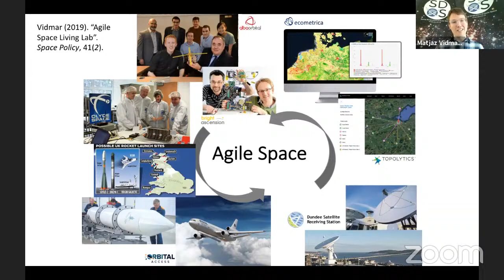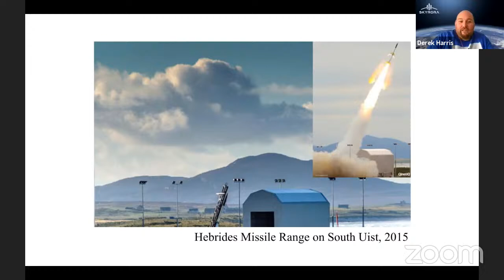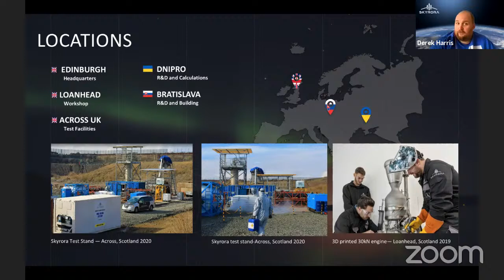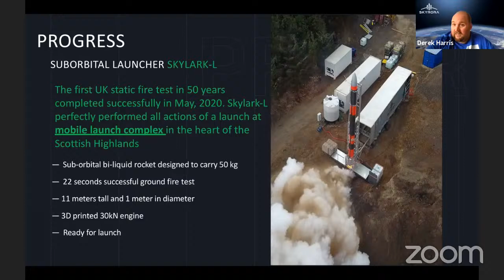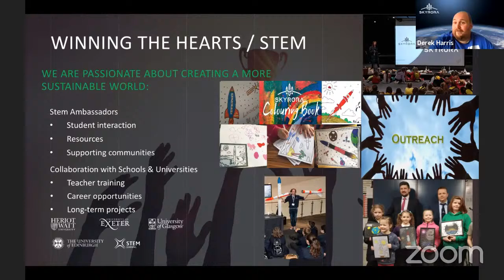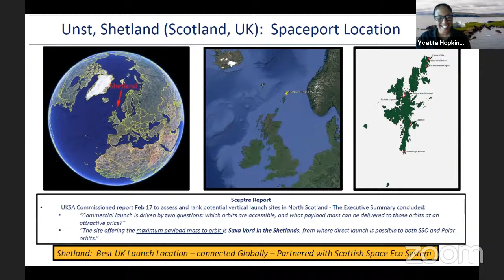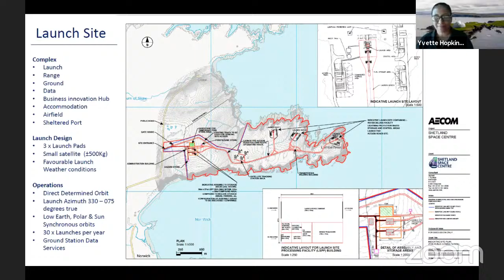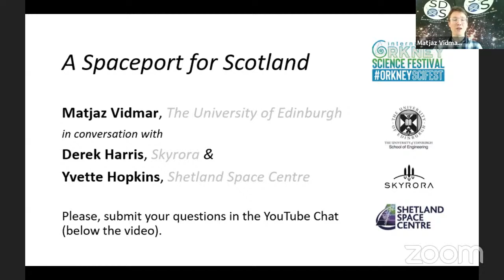A SPACEPORT FOR SCOTLAND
Will it be in Sutherland or Shetland, or both? Dr Matjaž Vidmar of the Royal Observatory Edinburgh speaks to some of those involved in the plans for Tongue and for Unst.

Featured Music